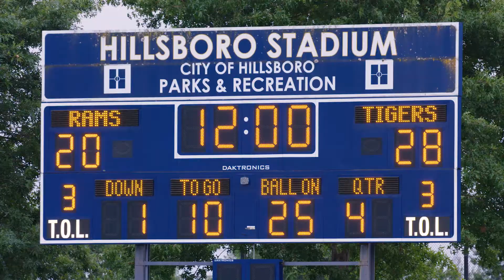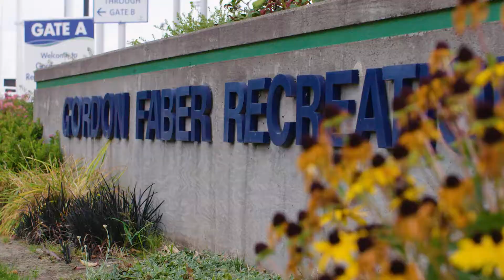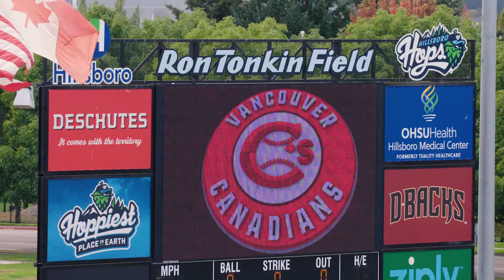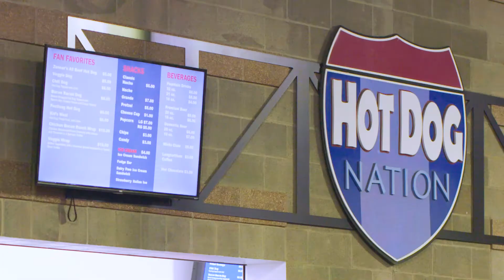Gordon Faber Recreation Complex - Hillsboro, OR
The 90+ acre Gordon Faber Recreation Complex, adjacent to Highway 26, includes the 7,000-seat multipurpose Hillsboro Stadium with 170,000 square feet of FieldTurf all-weather artificial surface, the Ron Tonkin Field, and six natural grass softball fields. Both the Hillsboro Stadium and Ron Tonkin Field host numerous community activities as well as a large variety of sporting events.

The Complex is a unique facility that serves the community in many ways including use by residents for softball, soccer, football, baseball, and lacrosse, spectator opportunities in sporting events, special events, and community activities. The Complex also hosts events and tournaments that attract spectators and participants for the region and throughout the country.  The Complex also has a jogging path on the perimeter of the site for running, walking, and bicycling events.